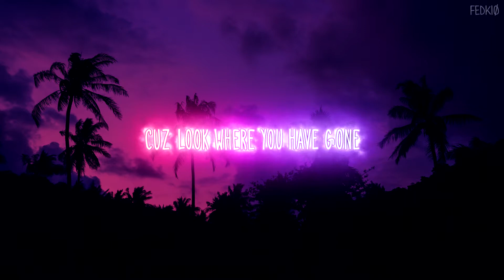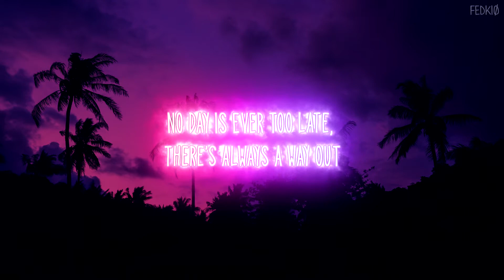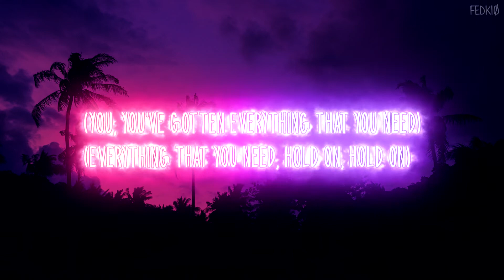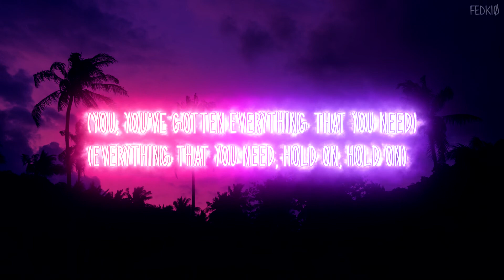Unlike Pluto - Everything You Need (LYRICS/LEGENDADO/LYRIC VIDEO)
Hello all. ツ Hope you like it.

 ⚠️WARNING!⚠️
I do not own of everything , this is fanmade video! This  song is protected by copyright. I do not get any profit from this video.

All The Photos/Pictures Shown In The Videos Belongs To The Respected Owners And Holders.
And i will take down video